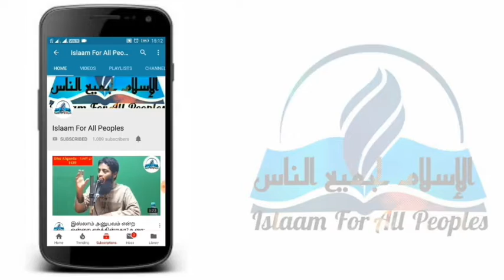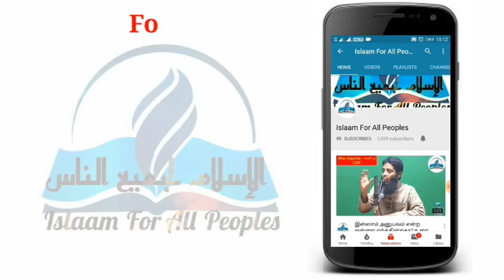ரமழான் சிறப்பு உபதேசங்கள்!!! Ep_07